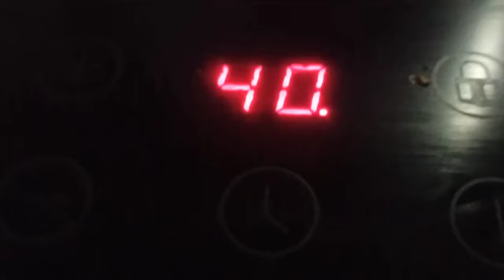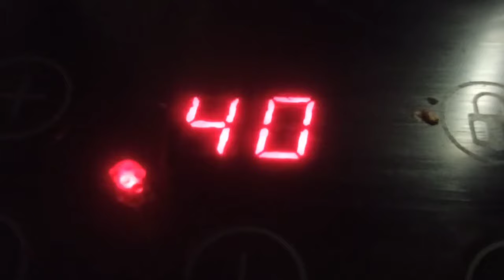Заготовка грибов на зиму.Жаренные маслята#заготовкиназиму#грибыжаренные#маслятажаренные#грибы#food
Заготовка  на зиму грибов. Жаренные маслята. Маслята  - вкуснейшие лесные грибы.
Ингредиенты:
Свежие очищенные маслята - 1,5 кг.
Масло сливочное - 60 гр.